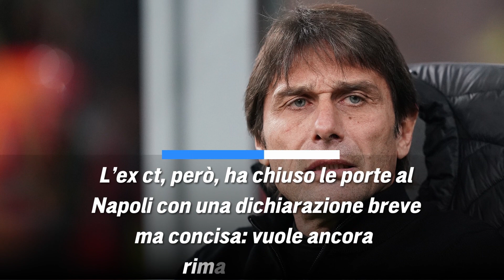GARCÌA OUT E CONTE AL NAPOLI? “ECCO PERCHÉ NO”‼️😱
Rivelazione dell'ex presidente della Juventus su Conte al Napoli e un possibile esonero di Garcia!